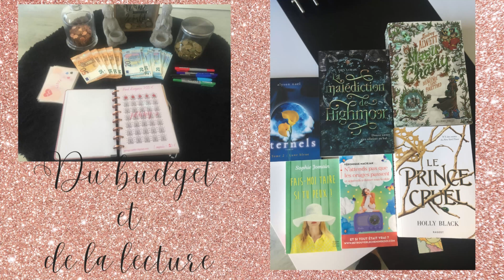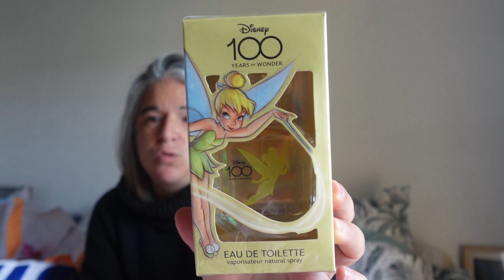Gros hall action 150€ en déco pour la maison et petits craquages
Bonjour à toutes et à tous et bienvenue dans cette nouvelle vidéo dans laquelle nous allons faire le retour de courses action , j'espère que cette vidéo vous plaira si c'est le cas pensez à la liker, la commenter et pourquoi pas vous abonner ;)

weward : JENN-y5+ws
jow : mfbc95